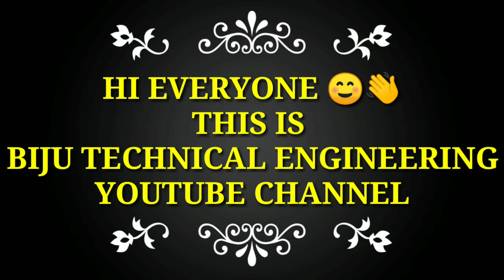18 WATT SUBMERSIBLE PUMP TESTING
Hi everyone ☺️👋
This is Bijan and u watching
Biju technical engineering YouTube channel

Friends,many different types of water pump are testing in this channel.like that in this video we test a ac 18 watt submersible water pump.If you
Visit again in the channel...